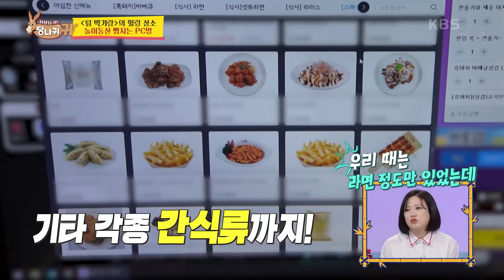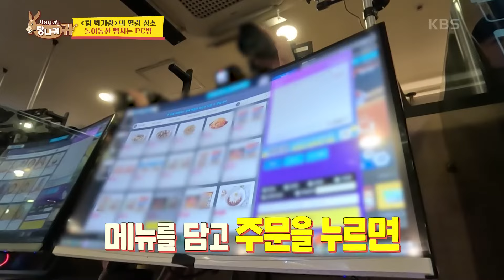[피크타임] 여기가 삼겹살 맛집이라고?! 옛날 사람(?) 박기량 PC방 체험기 | 사장님귀는당나귀귀 | KBS 240225 방송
모처럼 다 함께 힐링하는 시간을 갖기 위해 밖으로 나선 팀 박기량!
그런데 단원들이 찾아간 힐링 장소 & 맛집은 바로 PC방?!
없는 게 없다는 요즘 PC방을 처음 접한 기량!
삼겹살에 파김치, 명이나물까지 별별 음식이 다 있는 주문 창에 어질어질?!

[🐴사장님 귀는 당나귀 귀 👂🏻]